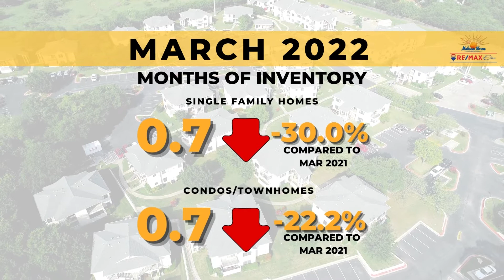Brevard County March 2022 Housing Market Update | Melissa Horne Realtor of RE/MAX Elite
Brevard County March 2022 Housing Market Update

The housing market in Brevard County is hot right now. Sales are up, prices continue to go higher and more people than ever before can afford homes here!

In this report we take an updated look at how things have been changing over the past year.

Do you want to know the value of your home and how much money you could walk away with if you were to sell? I can tell you for FREE, go